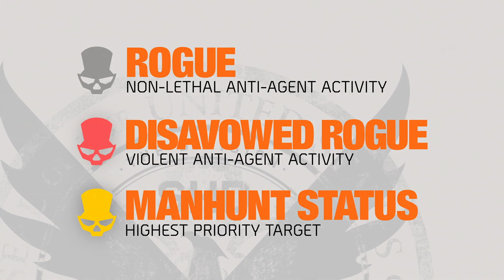The Division 2-Zona oscura y modos PVP-Todos los detalles, dudas resueltas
*Steam: Zemtexofficial
*UPlay: Zemtexofficial
*Origin: Zemtexofficial
*Xbox: Zemtexofficial
*Battle.net: Zemtex#2294
*PSN: Zemtexofficial

El canal se basa en videojuegos, partidas, información y opinión. Con esta premisa, los cimientos de este sitio son los que siguen a continuación. El resumen es muy sencillo: NO rompas el buen ambiente y el buen rollo; sé civilizado, correcto y educado, y todo irá bien ;)

1) Lo que ves, es lo que hay. Juego como yo quiero jugar, y lo subo. Hay buenas y malas partidas, A veces se siguen cánones establecidos, y a veces no. Es mi libre albedrío, mi partida, y mi forma de vivir este mundillo desde hace muchos años. El resultado, es mi experiencia, y mi disfrute, y mi intención es la de pasarlo bien, y compartirlo.

2) Los logros, retos, hitos, récords, trofeos, tiers, rankings, dificultades, demostraciones de poder y/o habilidad y similares surgen de manera casi accidental y no provocada, y NO son ni prioridades, ni aspectos fundamentales en los vídeos.

3) Soy el menos indicado para dar lecciones sobre cómo jugar a nadie, y por eso no lo hago. Lo más probable es que tampoco te guste que te digan cómo debes jugar desde la perspectiva de otros, y por eso te agradeceré que tú no lo hagas en el canal. Consejos y correcciones, todas las que quieras, son más que agradecidas; lecciones y órdenes autoritarias, ninguna.

4) Por supuesto, entiendo y respeto que mi forma de jugar no sea de tu agrado, que te moleste, e incluso te irrite. Por suerte, la solución a esto esta en tu mano: NO veas mis vídeos. Entre la enorme oferta de canales de temática similar que hay en la red, estoy absolutamente convencido de que hay mucho contenido que te encantaría.

1) La opinión de cualquier usuario y/o suscriptor del canal, o la mía, es personal e intransferible. Debe ser respetada por encima de todo, aunque no se comparta.

2) Todo debate, foco diferencial, respuesta, perspectiva opuesta y similares son bienvenidas y serán respetadas, aunque no necesariamente compartidas por el resto de la comunidad, ni por mi.

3)  No hay errores ni equivocaciones en una opinión u especulación, ni cuando se basa en hechos contrastados, ni cuando no se tiene fundamento alguno.

1) La columna de comentarios de cada vídeo está a tu entera disposición. La comunidad de suscriptores y usuarios es la columna vertebral del canal, abierto a todo videojugador. El buen ambiente y el buen rollo deben primar en el canal, y esto debe respetarse, y reflejarse en la columna de comentarios.

2) Todo comentario con burlas, mofas, desprecio, odio, amenaza, insultos, acoso y todo lo que se considere una falta de respeto fuera del contexto adecuado contra otro usuario, suscriptor, contenido del canal o su propietario, puede ser motivo de bloqueo del autor original y de todo el que siga esta línea.

5) El tergiversar, retorcer y/o manipular comentarios otro usuario, o de mi, o del contenido del canal, puede ser motivo bloqueo, siempre y cuando no se trate de un error de interpretación.

6) La crítica, argumentada y/o constructiva, es bienvenida y respetada. La crítica destructiva y/o sin fundamento, contra otro usuario, suscriptor, o contra el contenido del canal o contra mí, no lo es, y puede desembocar en un bloqueo de su autor y de todo el que siga esta línea.

7) La publicidad y/o promoción de cualquier marca, producto, servicio, usuario, canal u organización puede considerarse spam, y puede ser motivo de bloqueo.

Sobre el contenido del canal…

1) Los productos y servicios que aparecen en el canal son de uso autorizado por sus respectivos propietarios bajo la licencia de YouTube estándard, mientras no se especifique lo contrario.

2) El logotipo del canal, marca de agua, banner, nombre de marca, citas de fuentes de información y referencias propias NO son de libre uso, a menos que se especifique lo contrario. Se necesita autorización expresa, se debe citar la fuente, mencionar a la misma y debe enlazarse al sitio, y al vídeo original. La monetización fuera del canal NO está permitida a menos que se especifique lo contrario.